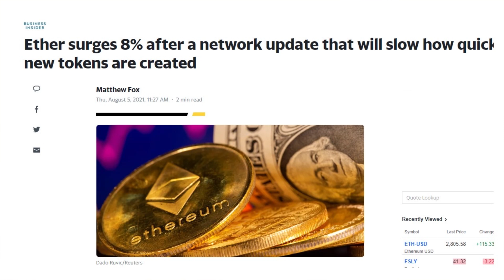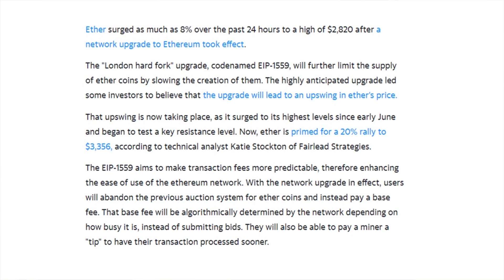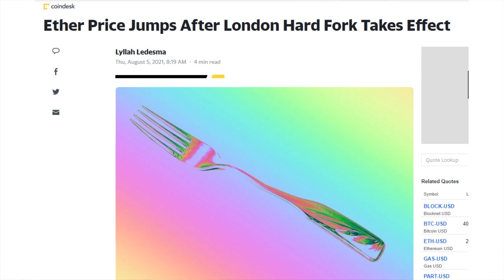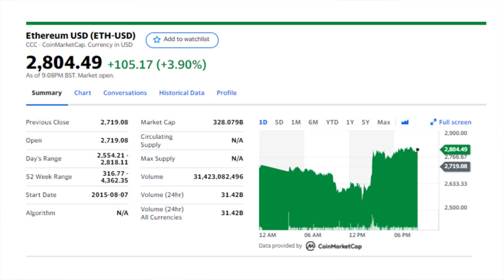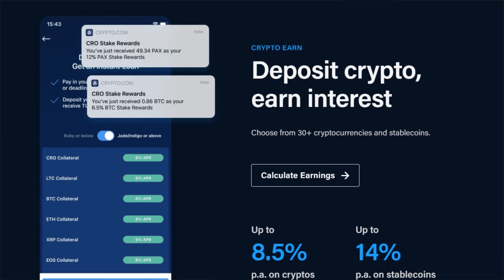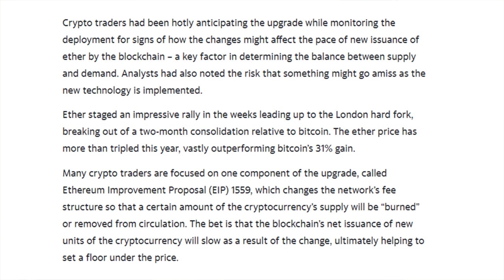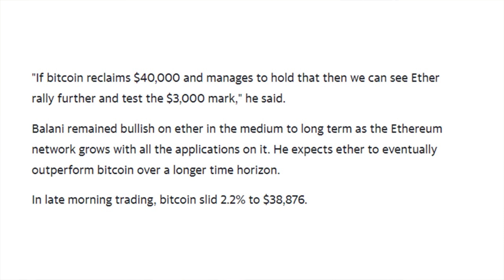Ethereum Price Jumps!! Why You Need at Least 1 ETH Now!?! London Hard Fork Complete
Ethereum Starts to Jump in Price following the London Hard Fork going into Effect! What's next for the ETH Price? And will the Ethereum 2.0 in 2022 push the price into the stratosphere??